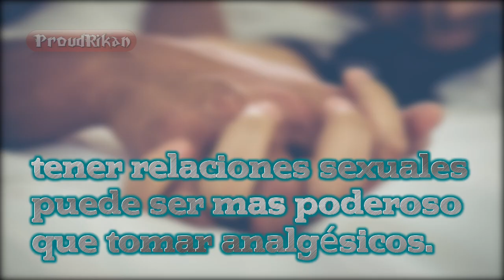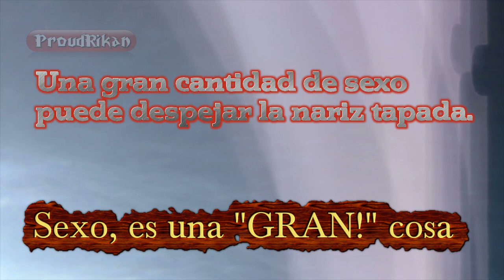Sexo Vs. Dolor de Cabeza (¿Podría un Orgasmo Aliviar mi Dolor de Cabeza?)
Sexo, es una "GRAN!" Cosa.

Según un grupo de especialistas del sistema nervioso, descubrieron que la acción sexual puede provocar "Alivio parcial o completo" del tormento de la cabeza en ciertos dolores de cabeza.

La investigación, de la Universidad de Munster, Alemania,
propone que, en lugar de culpar a una cabeza irritada para rechazar el sexo,
Tener relaciones sexuales puede ser más poderoso que tomar analgésicos.

Tener relaciones sexuales disminuye las migrañas.
Cada vez que tienes relaciones sexuales,
descarga la tensión en las venas de la mente.

Una gran cantidad de sexo puede despejar la nariz tapada.
El sexo es un antihistamínico característico.
Ayuda a combatir el asma y las hipersensibilidades de primavera.